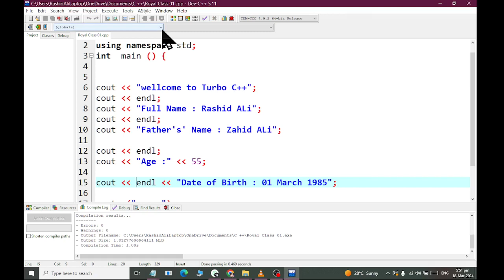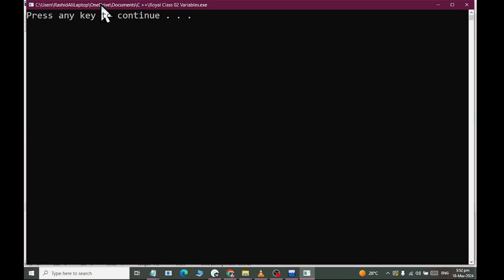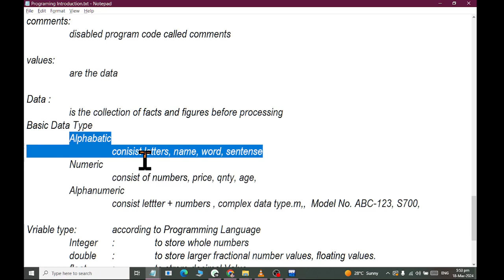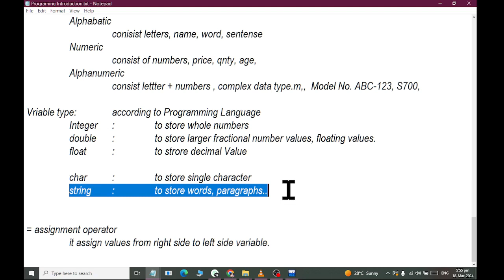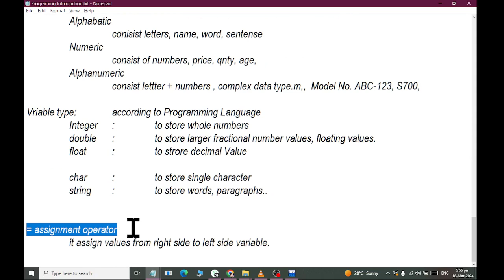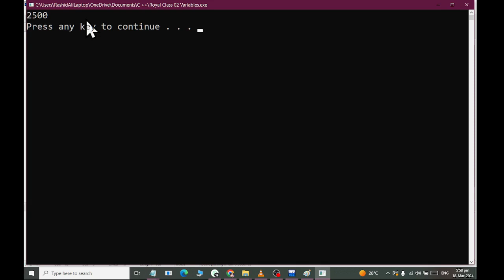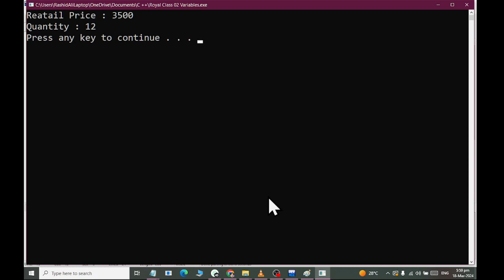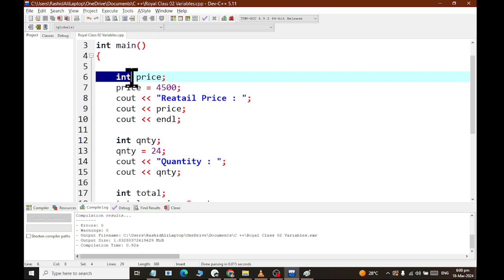Royal Class 02 variables